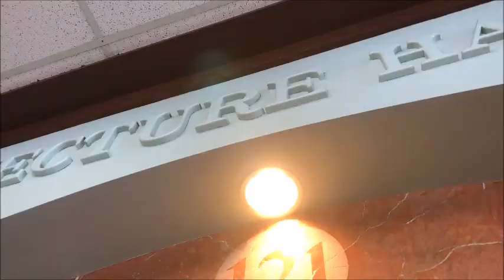UCLA Campus Tour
Clips from when I visited UCLA. I hope this helped anyone interested get a feel of the campus.
-Kierstyn